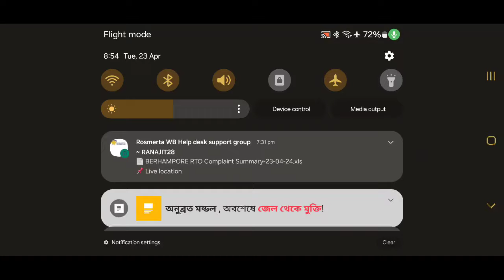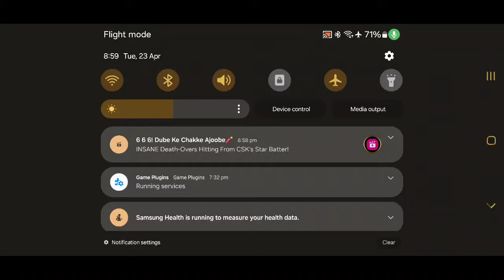Welcome to my channel,plz like share & subcribe my channel...